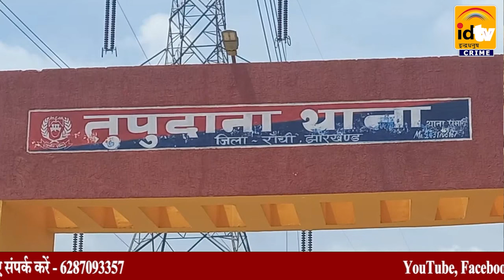Gangster Genda Singh । IDTV Crime । Ranchi । रांची का कु'ख्यात गैं;गस्ट'र गेंदा सिंह जे'ल से बाहर